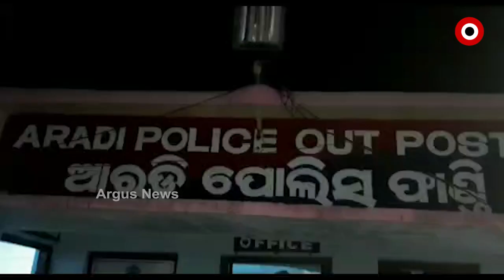ଭକ୍ତଙ୍କୁ ପୋଲିସର ମାଡ଼ ...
ବାବା ଆଖଣ୍ଡଳମଣି ଆରଡ଼ି ପିଠକୁ ଆସିଥିବା ଭକ୍ତଙ୍କୁ ଆରଡ଼ି ପୋଲିସର ମାଡ଼,,ମାକ୍ସ ଚେକିଂକୁ ନେଇ ପୋଲିସ ଓ ଭକ୍ତଙ୍କ ମଧ୍ୟରେ ଖଣ୍ଡଯୁଦ୍ଧ,,ଏହି ଭିଡିଓ ଏବେ ସୋସିଆଲ ମିଡିଆରେ ଭାଇରାଲ ହେବାରେ ଲାଗିଛି ...